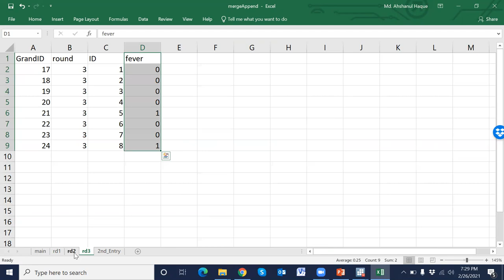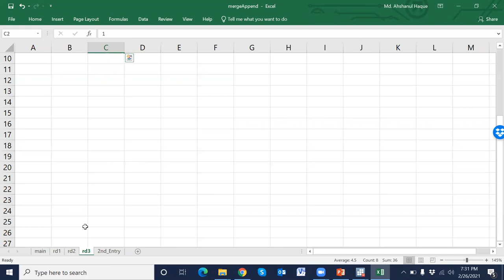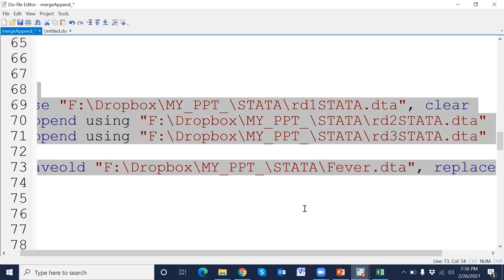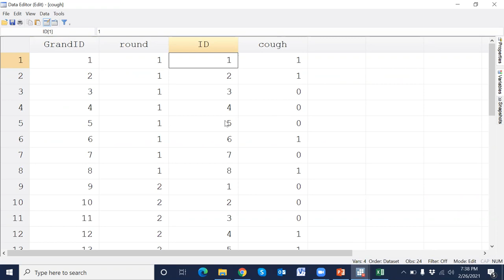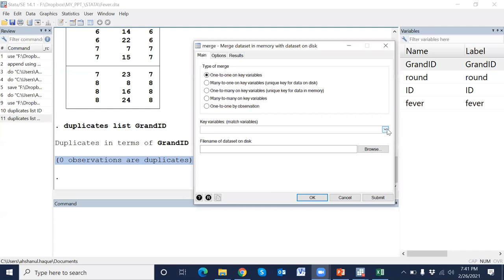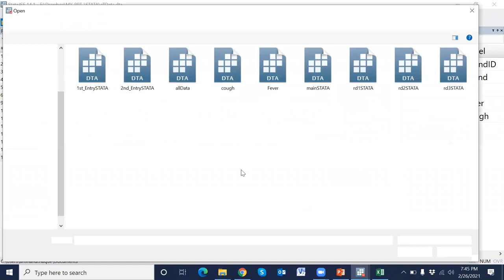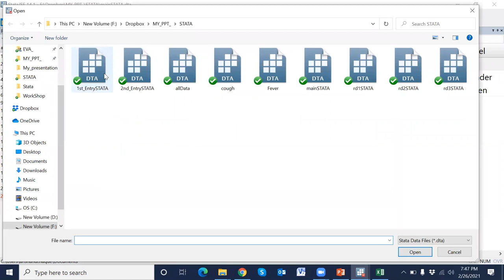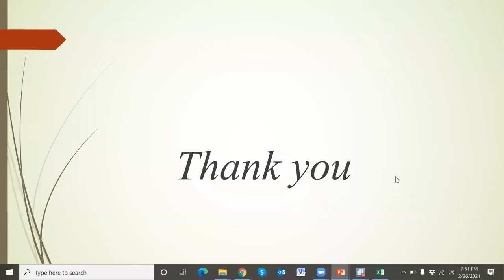STATA-05: Data Merge and Append in STATA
Append and merge data in stat is the important parts of data management steps. Generally several persons enter data in the database. Then to finalize database we need to merge and append. I have prepared a practical session on data merging and appending in Bangla language.